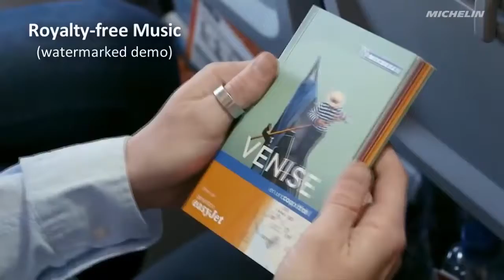Corporate Background Music Upbeat Presentation & Business Music Instrumental AShamaluevMusic